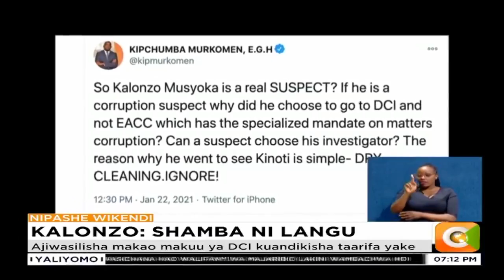Kiongozi wa Wiper awasilisha malalamishi dhidi ya Naibu Rais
Kiongozi wa Wiper Kalonzo Musyoka leo ameandikisha taarifa na idara ya upelelezi wa jinai huku sasa akimtaka naibu rais william ruto kuchukuliwa hatua kwa matamshi yake yaliyomhusisha na unyakuzi wa ardhi eneo la yatta. Kalonzo aliyejiwasilisha kwa hiari yake kupitia mawakili wake ametaka hatua kuchukuliwa dhidi ya naibu wa rais.